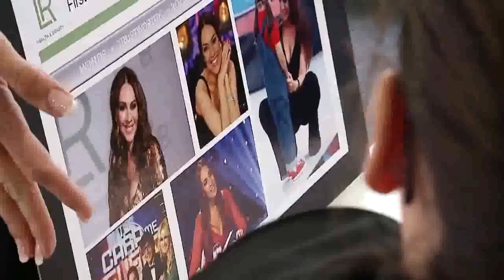Mónica Naranjo en la central de LR Health Beauty Systems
Si te gusta este video por favor, póngase en contacto conmigo
Voy a enviar toda la información a ser pareja.
mary.fernandes14 Skype